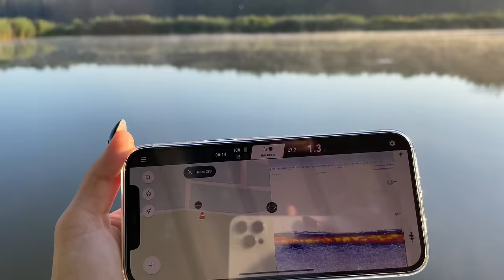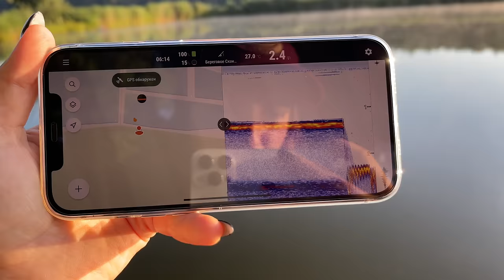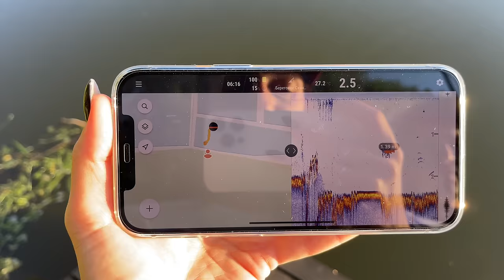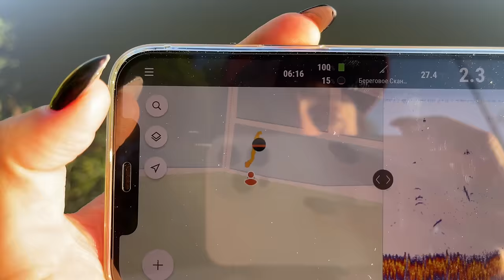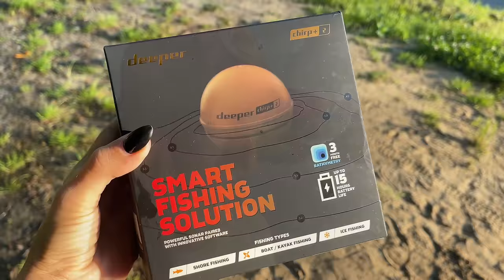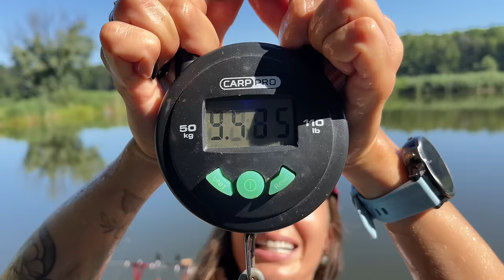Как поймать линя? ЛОВЛЯ ЛИНЯ НА ПОП АП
ЛИНЬ НА ФЛЭТ ФИДЕР! НАШЛИ СПОСОБ ЛОВИТЬ ЛИНЯ НА ФЛЭТ!
На сыпуху пришёл карп и выгнал линя с точки!